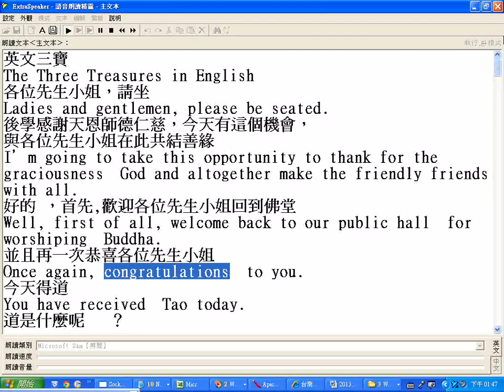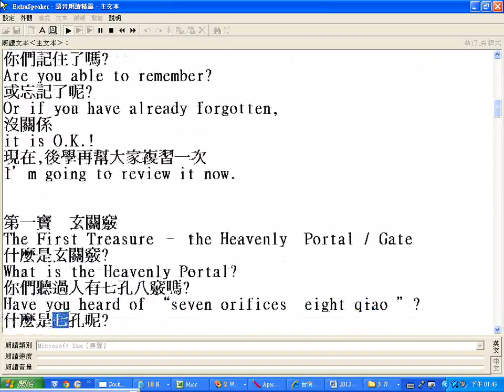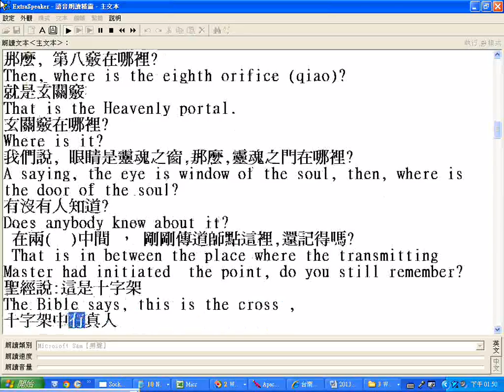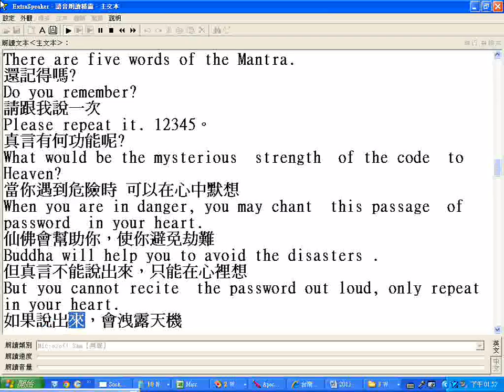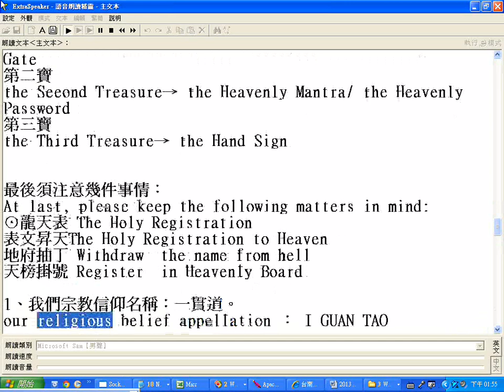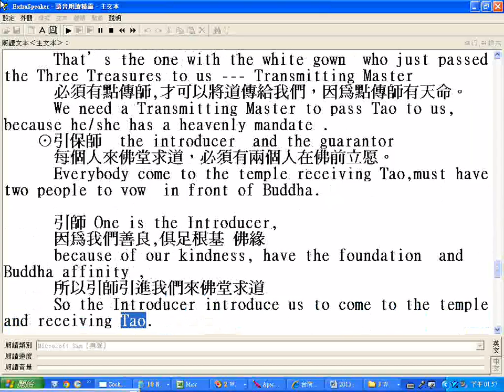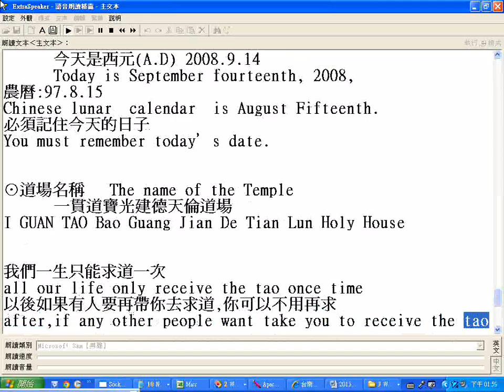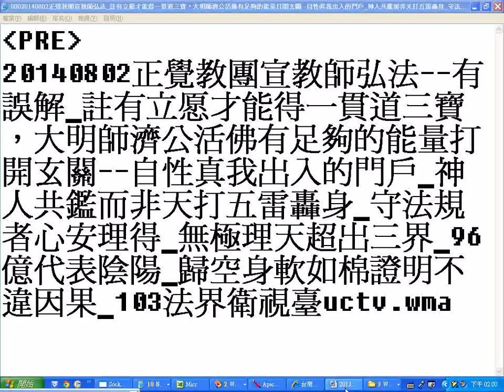20081130#英文三寶 寶光建德版